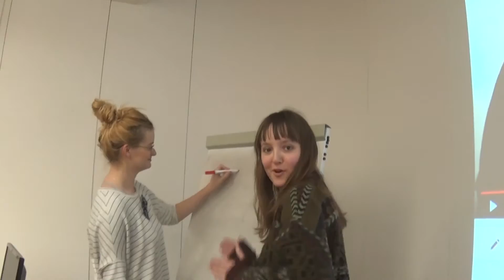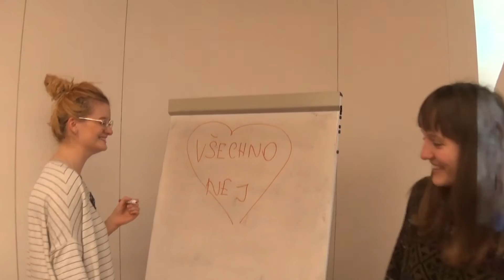Přání pro Marušku